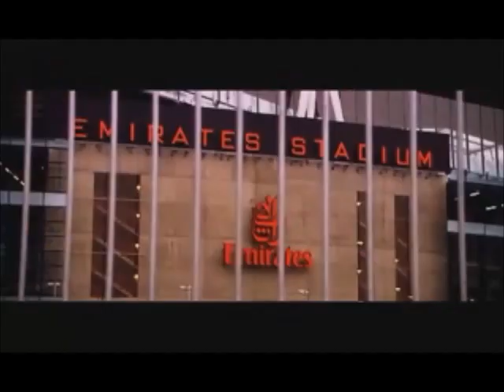Arsenal- The Gunner 2011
Edited by me. Enjoy :D